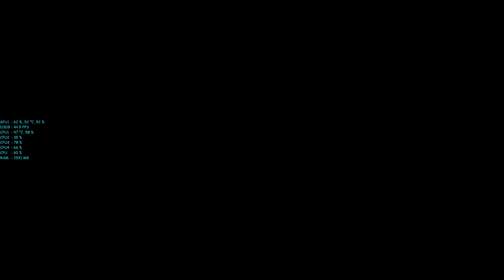Lifeless Planet (PART 2) *STUNNING 4K* (GTX 970)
Some Game play of lifless planet in 4K looks good, i had it on max setting, my graphics card did struggle in some areas as you can see on the fps counter on the left but still awesome :D

Gpu: Palit Jetstream GTX 970 4GB

Ram: Corsair Vengeance 8gb 1600mhz

Mobo: Gigabyte H81M-S2H

Psu: Corsair VX550w

SSD: Toshiba 128GB (Fast boot for win 8.1)

Storage hdd: 1TB (1000GB)

monitor: 24" iiyama Pro lite B2480HS (2ms response Time)

sound: Creative 2.1 surround